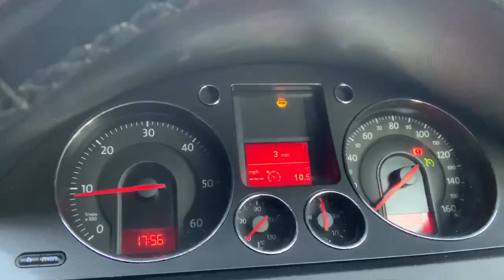Newport ECU BCM BSi Test Repair Body Control Module Unit.